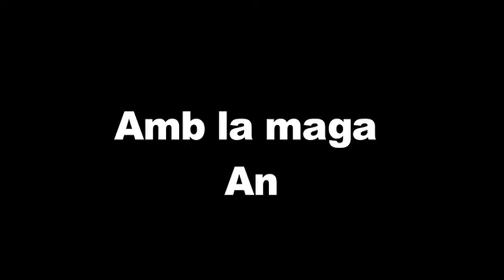Toc Toc Magic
Toc Toc Magic - Anna Montserrat
La Maleta dels Espectacles